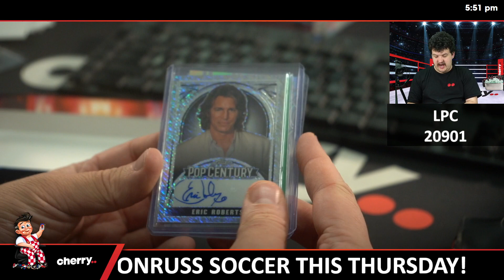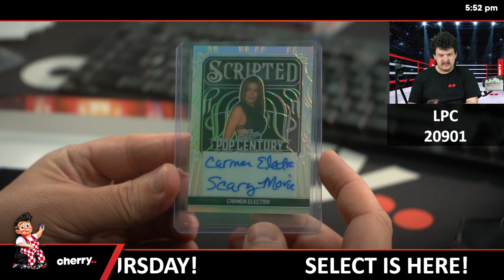2024 Leaf Metal Pop Century 1-Box Break #20901 - Random Hit - May 15 (5pm)